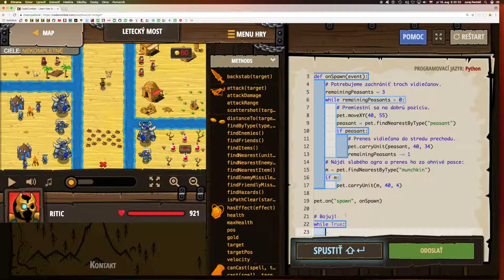💣 686☞ Letecký most║CodeCombat Python║ Programovanie s Yetim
SOS! SOS! Potrebujeme helikoptéru!

Základná syntax